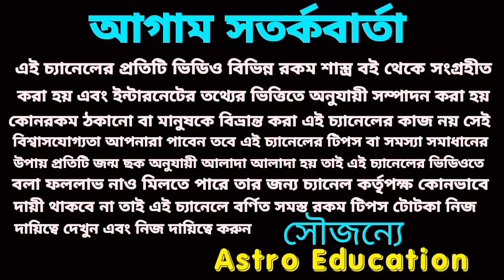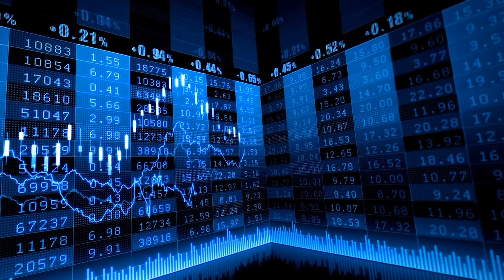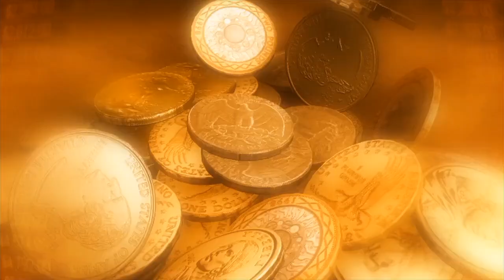২৪৯ বছর পর বিশ্বকর্মার আশীর্বাদে 5টি রাশি সৌভাগ্যশালী ও মহা কোটিপতি !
২৪৯ বছর পর বিশ্বকর্মার আশীর্বাদে 5টি রাশি সৌভাগ্যশালী ও মহা কোটিপতি !